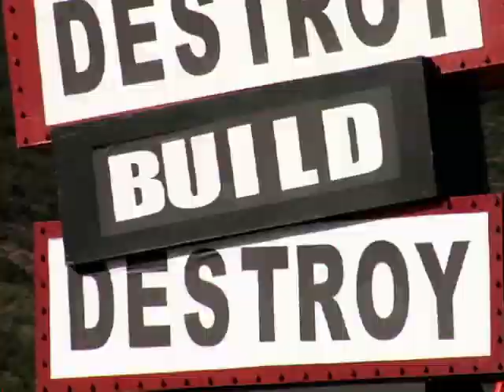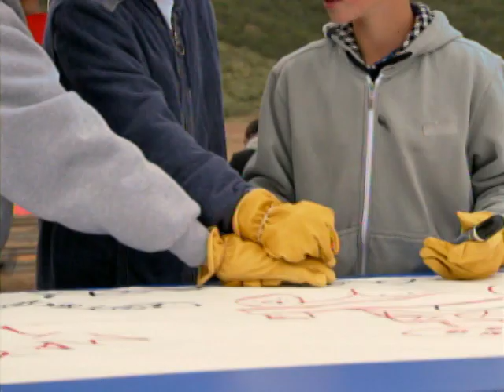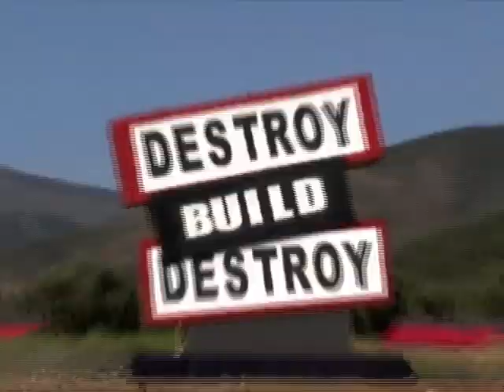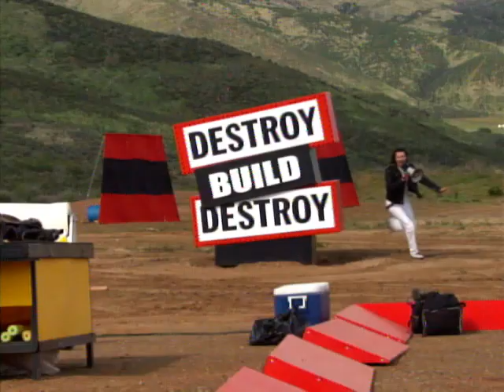Destroy Build Destroy - 4x01 (Season 4 Premiere) (June 1st, 2011)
Hey “CN” Fans!

Here's the Final Season Premiere of Cartoon Network's Live-Action Reality Show "Destroy Build Destroy" from June 1st, 2011